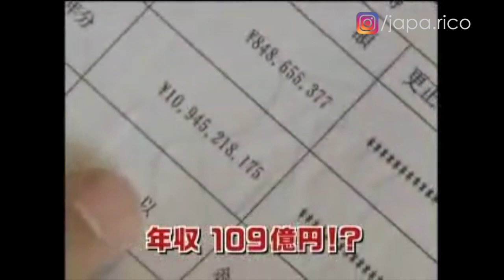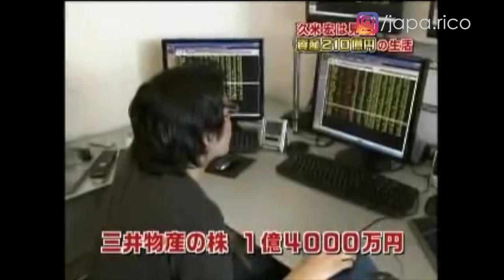BNF (vídeo 1) - UM DOS MAIORES TRADERS DO JAPÃO E SEU ESTILO DE VIDA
Hoje começaremos o primeiro vídeo de uma série (caso vocês achem que eu deva mesmo fazer uma série sobre ele). O nome dele é BNF (Takashi Kotegawa, JCOM, JCOM-otoko) e é considerado um dos maiores traders do Japão nessa década recente. O que vocês acham do BNF? Me digam aqui nos comentários pois estou muito interessado em saber se vocês gostam de assistir esse tipo de conteúdo aqui no canal.